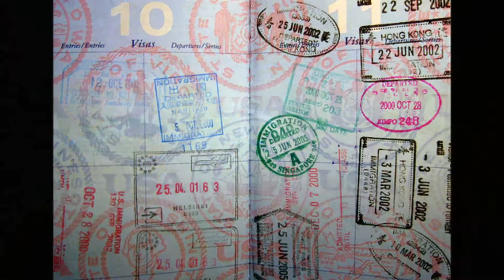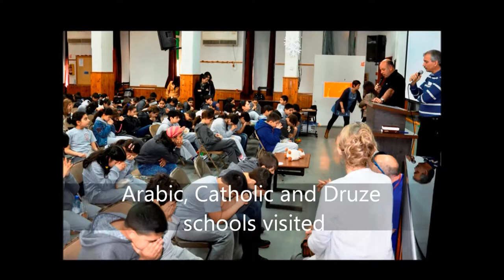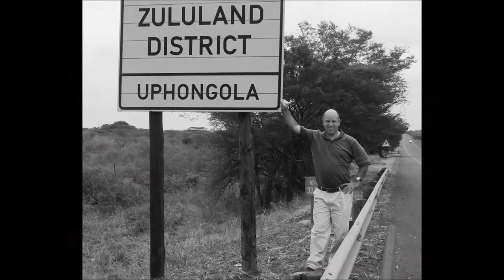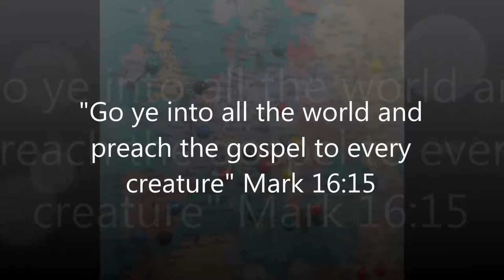5 2017 HFYM International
This video covers many international mission trips across the world led by Colin & Joanna Tinsley from Hope for Youth Ministries